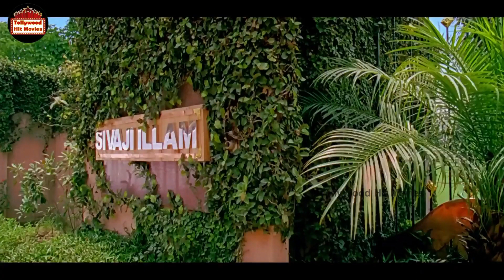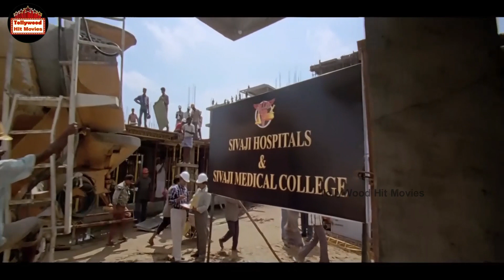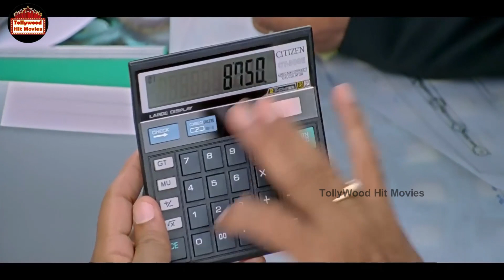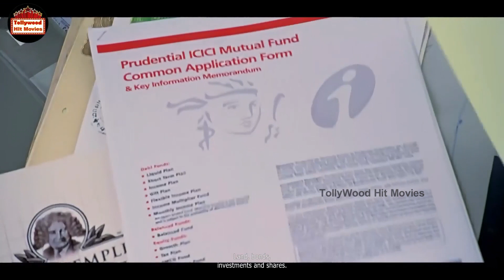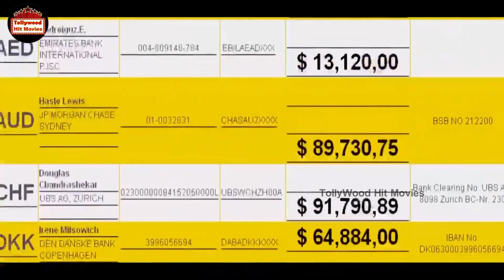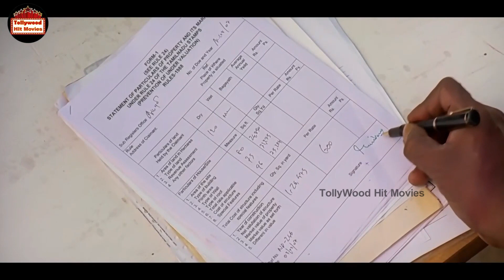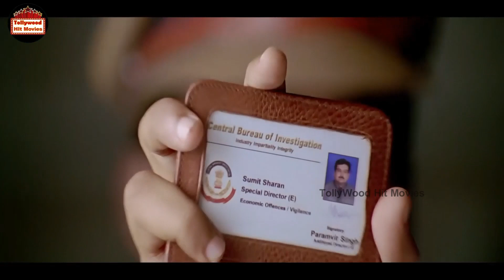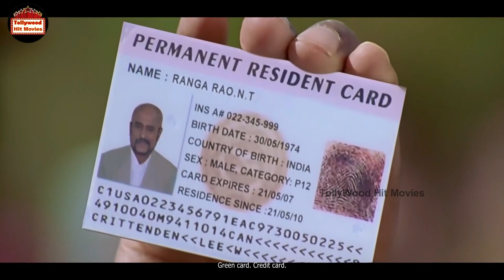Rajinikanth, Shriya Saran, Suman Telugu Blockbuster Action Drama Movie | Tollywood Hit Movies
Welcome To Tollywood Hit Movies.

Enjoy Watching Our Latest Funny Videos, Romantic Scenes, Action Scenes And Movie Parts.